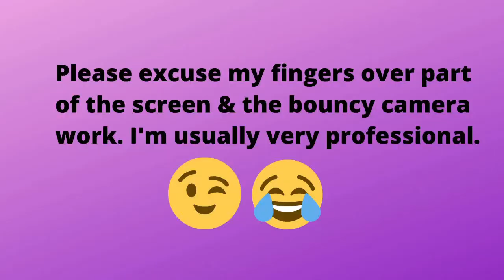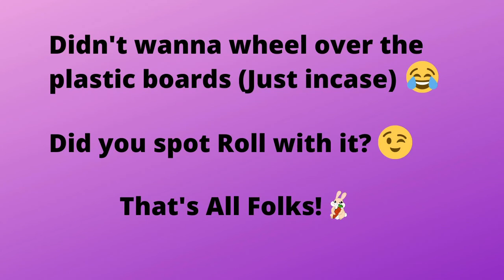I Went To Thompson Park - Wheelchair Life - Lifestyle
I went to Thompson park.